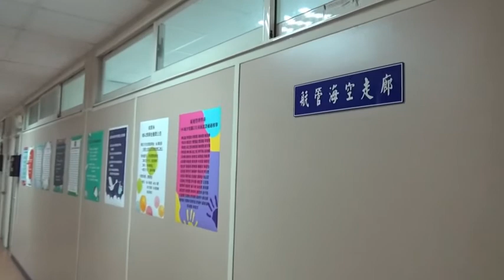「學系停看聽」-航運管理學系 邵佩琪副教授(管理學院)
「學系停看聽」系列來囉✨✨✨
同學們，我們透過影片來認識長大的師長吧🎥

今日師長-航運管理學系 邵佩琪副教授(管理學院)

大學端的師長，專業非常的多⋯也有很大的不同。同學們是不是想了解，卻又沒有方向可參考呢❣️就讓我們影片回答你🤗

學系停看聽（師長專業介紹影片）